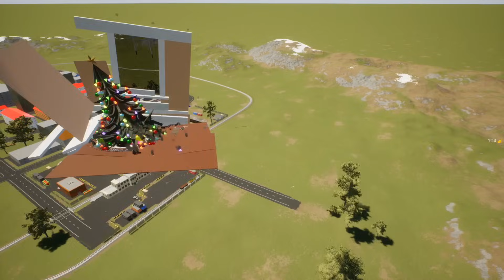Summoning JokerMech to Stop the Brick Rigs Train?!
Summoning JokerMech to Stop the Brick Rigs Train! Today Beautiful OB and @CamodoGaming are using CameraMan and other lego creations to stop the brick rigs train! This is Brick Rigs gameplay roleplay with train stopping.